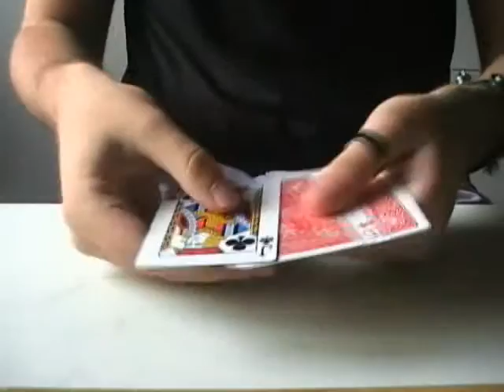Funny puzzle with cards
If you're able to understand the trick don't reveal it, that could be a good joke for your friends.
I know it's a stupid effect but it was the first trick I invented.
No gimmicks , only 6 cards.